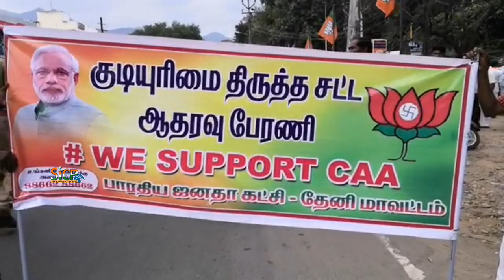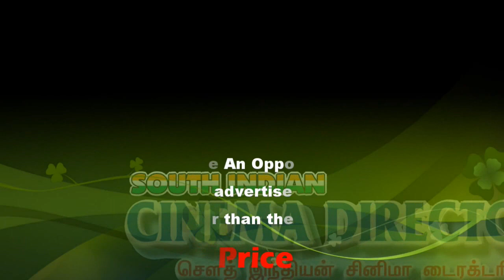We Support CAA Theni BJP | Sicp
BJP launches toll-free number to garner support for CAA

BJP General Secretary Anil Jain told that the toll-free number will allow people to register their support for the amended citizenship law, which seeks to grant citizenship to minorities from three neighbouring countries who arrived in India by December 31, 2014, due to religious persecution.

New Delhi: As part of its programme to mobilise support for the Citizenship (Amendment) Act, the BJP has launched a toll-free number for people to give missed calls to register their endorsement of the law ahead of the party's 10-day mass contact drive from January 5.

BJP General Secretary Anil Jain told that the toll-free number will allow people to register their support for the amended citizenship law, which seeks to grant citizenship to minorities from three neighbouring countries  ..

BJP president Amit Shah is expected to visit a household on Sunday, most likely in the national capital, to lead the party's 10-day campaign during which its leaders and workers will contact, the party has said, three crore families to rally support for the CAA.

All leading faces of the party, ranging from Union ministers to organisational leaders, will be travelling to various parts of the country during January 5-15 for the drive, Jain said.

People will be urged to take to social media to voice their support for the law during the campaign, he said.

Party leaders have already been holding public meetings and press conferences over the issue as they work to counter the opposition's campaign against the amended citizenship law.